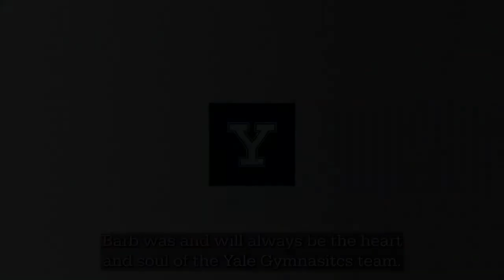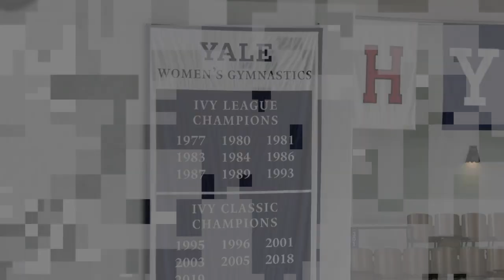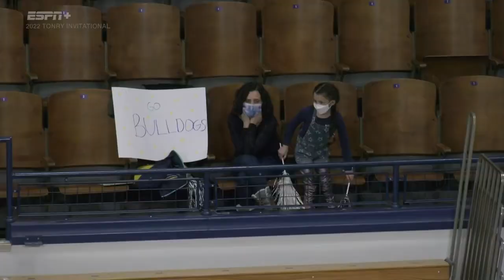Bridgeport SCSU & Springfield at Yale 2-13-22 720p60